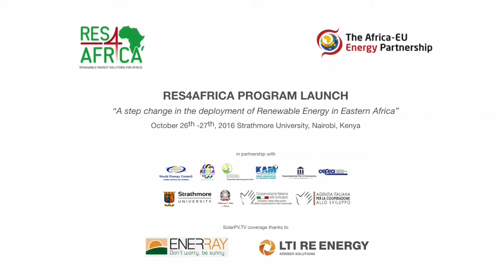We are on the forefront of the world's transition! Francesco Venturini, CEO at ENEL Green Power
During RES4AFRICA Program Launch Event “A step change in the deployment of Renewable Energy in Eastern Africa” held in Nairobi Kenya we had an exclusive opportunity to speak to Francesco Venturini, President of the organization but also CEO of Enel Green Power, a company which is planning to become the largest green utility in the world.

According to Francesco, we are are in the front of the big transition from the so-called conventional generation towards new modern green technologies, and Enel Green Power would like to be on the forefront of this change.

Born in New York (USA) in 1968, Francesco Venturini graduated cum laude in Economics from the University “La Sapienza” of Rome, Italy where he also served as assistant professor of Banking Strategies and Techniques during the academic year 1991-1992.

Mr. Venturini is a London Business School alumnus and in 2015 he has been awarded an MBA at the MIT Sloan Business School.

At the onset of his career Mr. Venturini served as Financial Controller for Elsag Bailey Process Automation, a Finmeccanica group company, taking part in its listing on the NYSE. He later became Chief Financial Officer for several companies of the Elsag Bailey Process Automation and Hartmann & Braun groups in both the United States and Brazil.

He joined the Enel Group in 1997 as Head of Administration and Management Control at Enel S.p.A., contributing to the company listing on the New York and Milan Stock Exchanges. Mr. Venturini later became Head of Internal Audit within Enel's Distribution and Market Division, and subsequently, Head of Sales Administration within the same division. In 2009, he was appointed Head of Finance in Enel Green Power. Afterwards, he worked at Enel Green Power North America, first taking on the role of Head of Business Development and later, in 2011, as Head of the North America Area.

In May 2014, he was appointed Chief Executive Officer and General Manager of Enel Green Power.